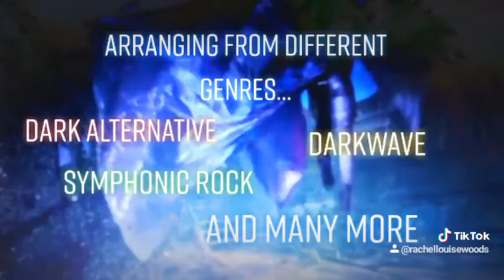Aviators - Dreams of the Deep (Fanmade Trailer)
Are you ready for a new musical adventure?

Dive in to a new world in this stunning new album, filled with Lovecraftian themed songs, arranging from different genres, including dark alternative, darkwave, symphonic rock and many more. With spine chilling new music coming up soon!